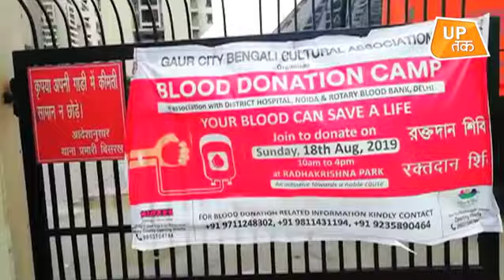हम सबको ये काम करना चाहिए!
नोएडा के गौर सिटी में रक्तदान शिविर का आयोजन हुआ...जहां स्थानीय निवासियों ने रक्तदान किया।